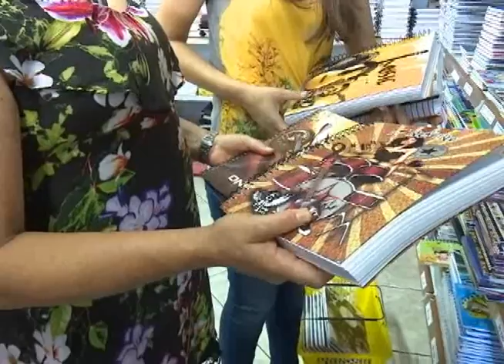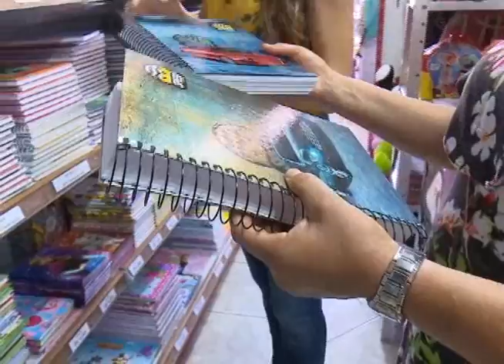Compra de material escolar pode pesar no bolso dos pais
Comprar o material escolar para o início do ano letivo pode acabar pesando no orçamento. O mercado oferece várias opções, mas é preciso pesquisar na hora da compra.